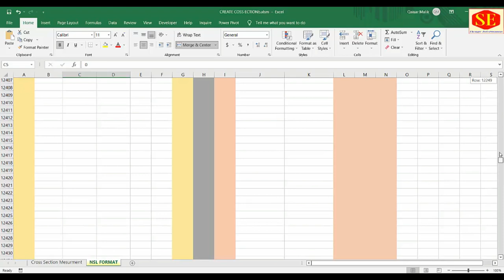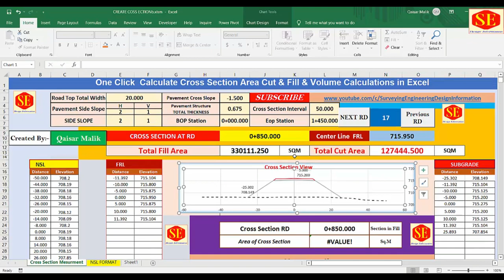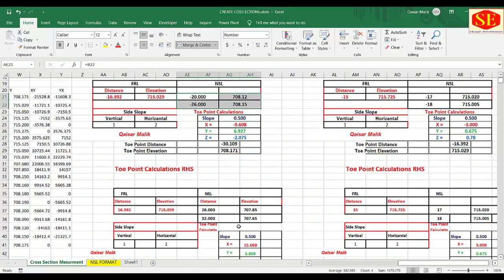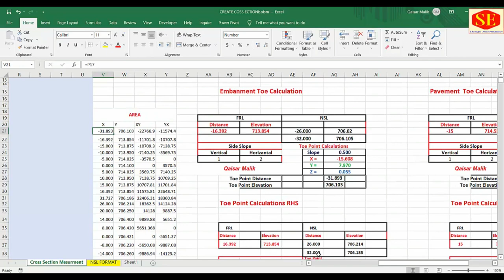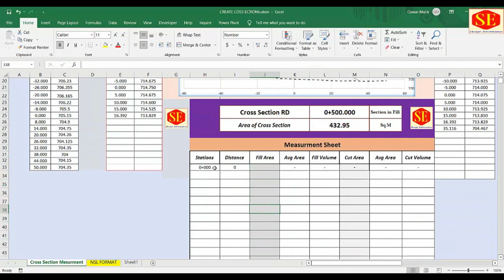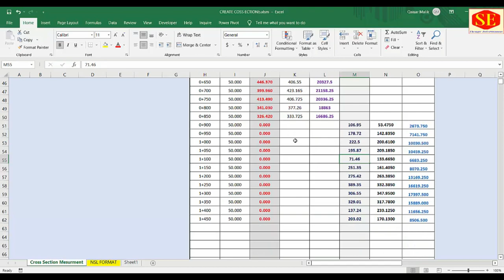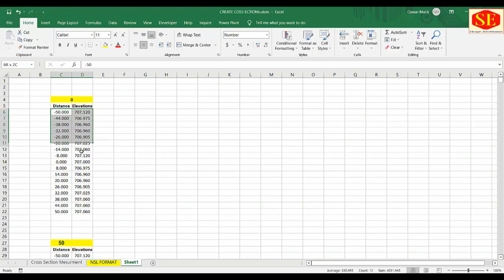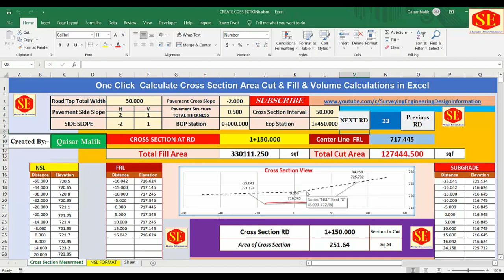One Click Calculate Cross Section Area Cut & Fill & Volume Calculations in Excel. VBA Program.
In This Video About Road Work Quantities Calculations . Cut & Fill Area & Volume Calculations in CFT & CUM. Enter All Project NSL & FRL  And Auto Calculations in Excel Complete Project Quantities in Excel. Very useful Video.